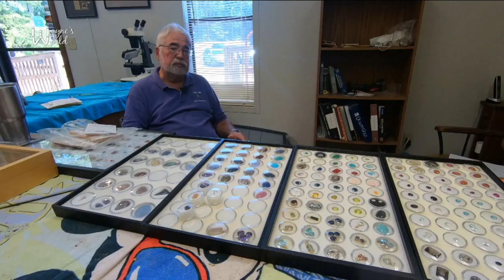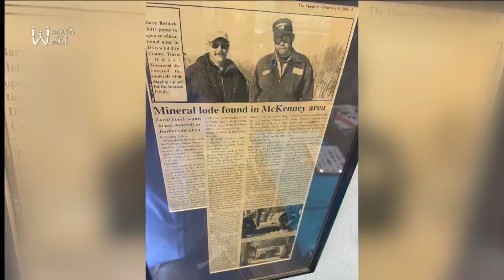This spot in Virginia is full of hidden gems that bring smiles to those who visit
Want to get rich quickly? If you're feeling lucky, you may want to travel to far western Dinwiddie County and Lucky Lake Gem and Mineral Mine.